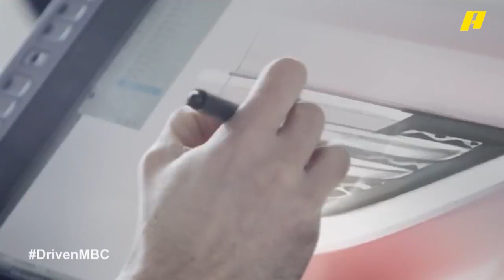DrivenMBC - جاغوار تستغنى عن 4500 موظف بسبب السيارات الكهربائية